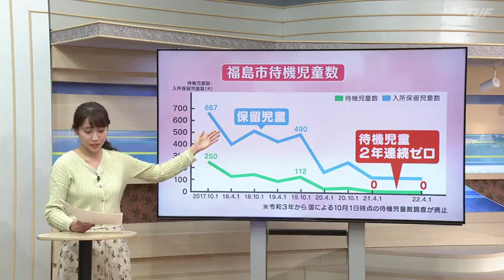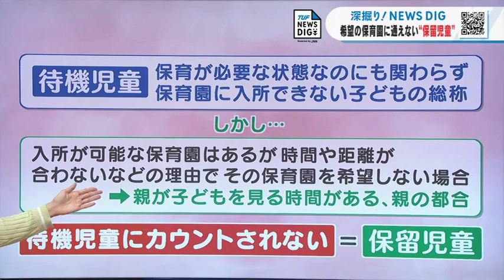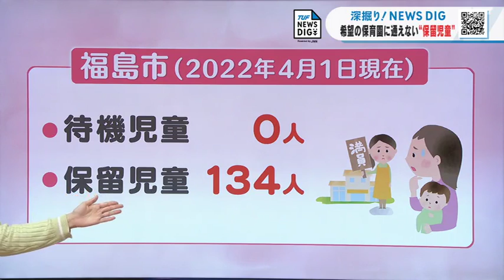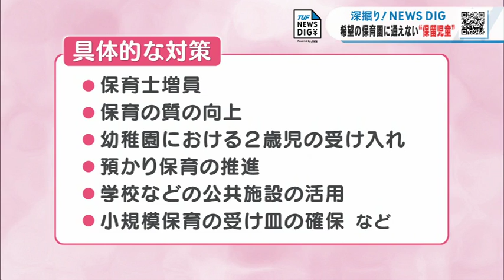待機児童は“ゼロ”だけど…保育所入れず悩む親たち 新たな課題「保留児童」をどう減らす？ 福島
福島市の待機児童は、2017年10月には250人と最も多くなりましたが、その後、市が保育施設を増やすなどして、昨年度から2年連続ゼロを達成しています。
しかし実は、希望する保育園に通うことができない子ども、いわゆる「保留児童」がいるのが現状です。
悩みを抱える母親たちに、話を聞きました。

「申し込みをしたが現段階で今年度は入れず、4月から入園できるように今申し込みをしている」（9か月の子の母親）
「2月、3月分の願書を出している。1月は落ちてしまった」（9か月の子の母親）

他にも
「兄弟と同じ保育園に入りたくて、空きを待っているが入れない」（9か月の子の母親）
「応募し続けているが半年間保育園に入れない状況が続き、入所できないと仕事復帰が難しくなる」（1歳の子の母親）
などの声が聞かれました。

このように、待機児童が「ゼロ」だったとしても、希望する保育園に入ることができない家庭もあります。

このような子どもたちは、保育園に入るのを待っているので「待機児童」に含まれるのでしょうか？
「待機児童」とは、保育園に入りたくても入れない子どものことを指すのですが、実は、先ほど見た例の子どもたちは待機児童に含まれていないんです。

入所が可能な保育園があるけれど、特定の保育園を希望して待機しているなどの場合は、親が子どもを見る時間がある、または親の都合ということで「待機児童」にはカウントされず、「保留児童」となります。

入所できる保育園があるとしても、家や職場から遠い場所だと、通うのは難しく現実的ではないため、親たちの悩みになっています。

この、待機児童にはカウントされない子ども、いわゆる「保留児童」は、福島市では去年4月1日時点で134人になり、年度末に近づくにつれてその数は増えていく傾向にあります。
待機児童はゼロでも、保育園に入ることができていない子どもは多くいるのです。 「保留児童」は、子どもを持つ親にとって待機児童と同様に大きな問題です。

「家から近いところだったりとか勤務先から近い所ところだったりとか、自分が気に入ったところに入れるような形を実現してもらえると非常にありがたいと思う」（6か月の子の母親）
「旦那さんの給料だけの時代も終わってきているので、より（入園の）ハードルが低ければ働きやすいし、預けやすい」（1歳6か月の子の母親）
親たちからは、このような要望が聞かれました。

福島市によりますと、保育園の入所希望は、市の中心部に集中しています。

実際に取材で話を聞いた親たちも、この地域に住んでいる人の多くが「保育園の入所に悩んでいる」と答えていました。

この保留児童について、福島市の木幡浩市長は・・・木幡市長「（受け入れ）枠の拡大、（保育士）確保だけでなく（保護者との）マッチングの部分もある。いろいろなニーズの変化にあわせた保育所の配置、再配置とかも重要になってくるのかなと思う」

今後、市民のニーズの変化にあわせた取り組みを検討していくということでした。

しかし今、待ったなしで困っている、悩んでいる親たちがいるのが現状です。 こうした状況を改善するには、どのような対策が必要なのでしょうか？
大阪教育大学で保育学の研究を行う、小崎恭弘教授に話を聞きました。

大阪教育大学・小崎恭弘教授「従来、自治体は国の定める待機児童を減らすということを中心にしてきたので、今みたいな本当に入りたいという所に入れていない保留児童・隠れ待機児童については対応していく必要がある。できるだけ自分の家を中心とした身近な所で保育・子育ての活動をしたいと思うのはこれは当然ですよね」

では、保育園の入所が集中する地域で市が今できる対策とは、具体的にどのようなことがあげられるのでしょうか?

小崎教授「例えば待機児童（保留児童）ばかり集めた保育施設を作って、希望のところが空いた時に入っていけるようにする」

他にも、保育士の増員や保育の質の向上はもちろん、幼稚園における2歳児の受け入れ、預かり保育の推進、学校などの公共施設の活用、小規模保育の受け皿の確保などがあげられるということです。

小崎教授「保育というのは将来の市民を育てる営みと思うと、これから未来に向けてどういう保育を取り入れていく政策をしていくのかということが、福島市の未来をどう作っていくかに繋がるので、もう少し力をいれてほしいなと思う」

待機児童が2年連続ゼロの福島市。これからは保留児童をどう減らしていくかが課題です。